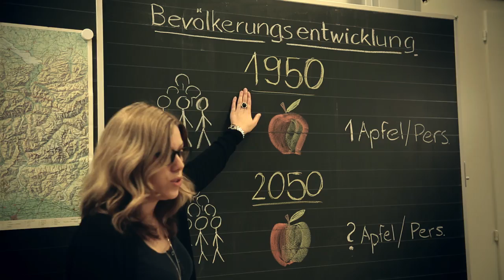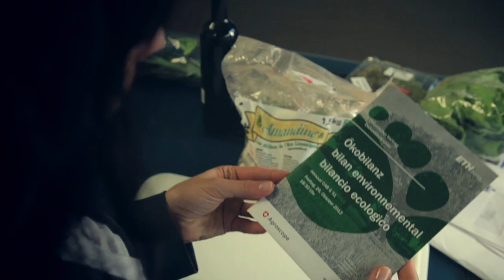Agroscope Imagefilm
Imagefilm